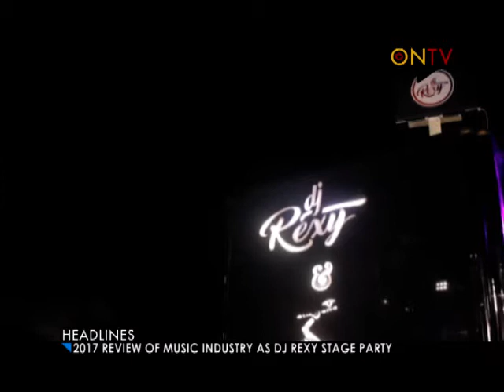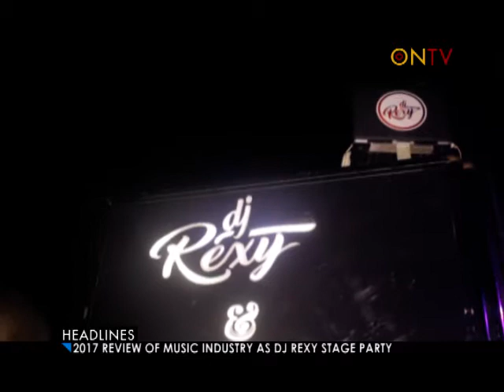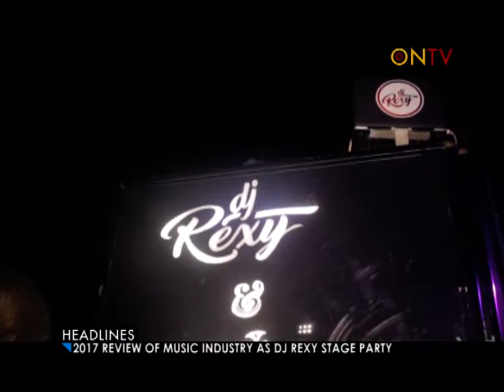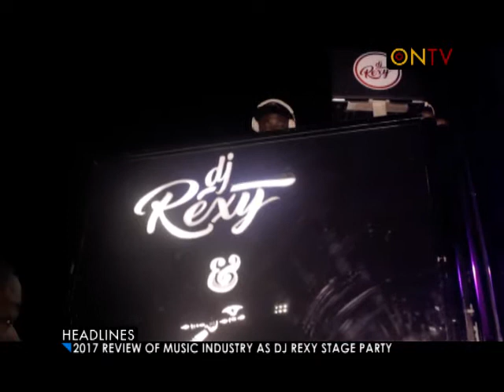2017 REVIEW OF MUSIC INDUSTRY AS DJ REXY STAGE LAGOS PARTY JAMZ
2017 REVIEW OF MUSIC INDUSTRY AS DJ REXY STAGE PARTY